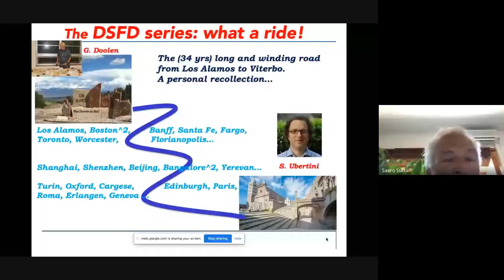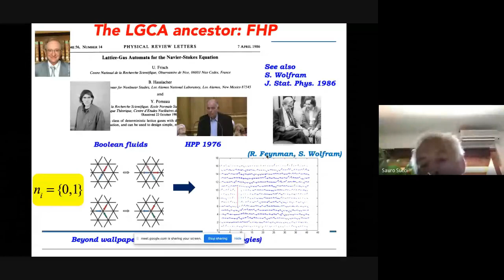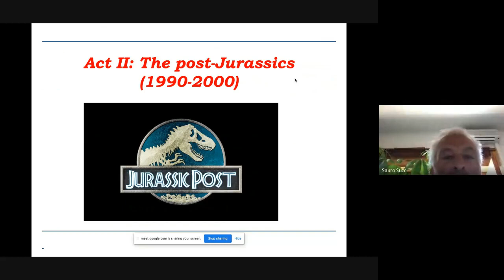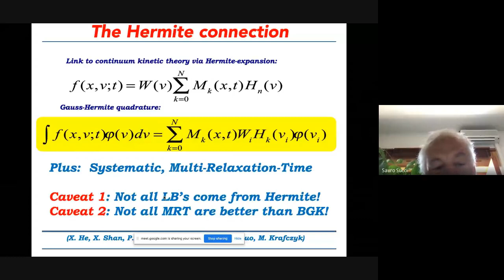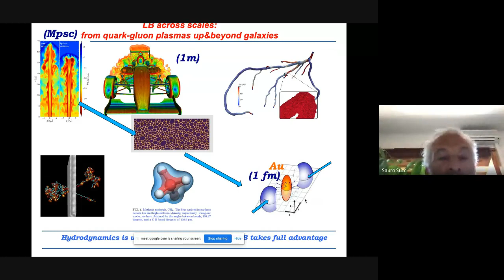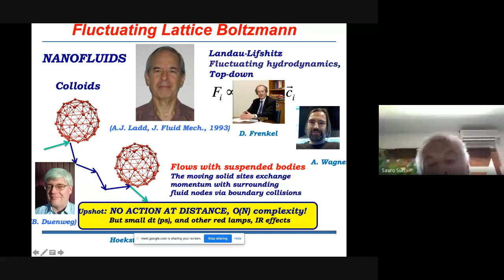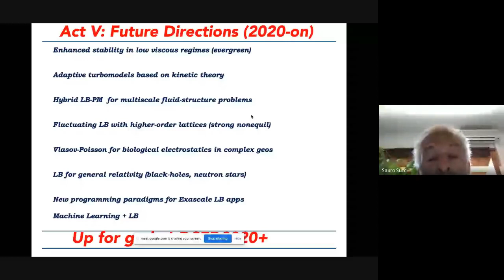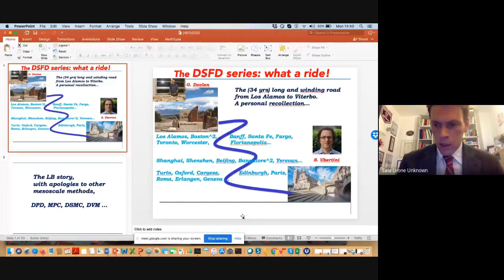Sauro Succi - The DSFD series: a 34-year long ride across the globe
DSFD 2020 - day 1 (13/07/2020) 14:10 - 14:30 The DSFD series: a 34-year long ride across the globe - Sauro Succi